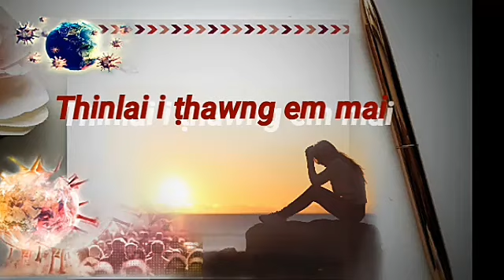COVID DIARY : Episode - 7 Narrator - Mârina Hauhnar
COVID DIARY
Episode - 7
Ni 5th. June. 2021 (Saturday)

Covid Vanga 4C ka luah Ni 7-na a ka huntawng leh  lunglen thaikawi...

                  - Mârina Hauhnar